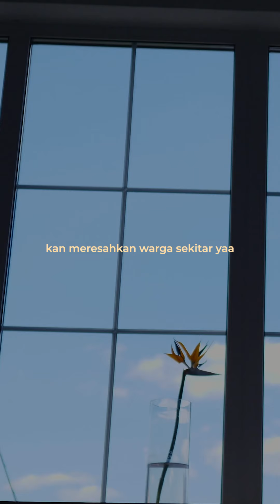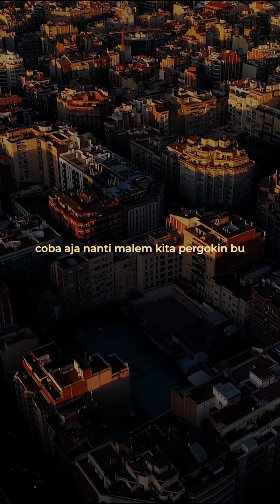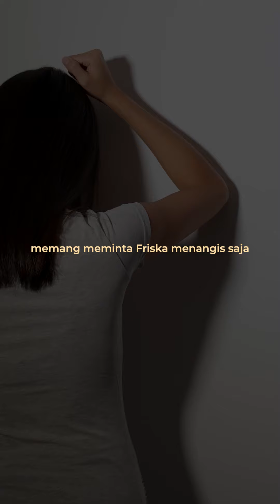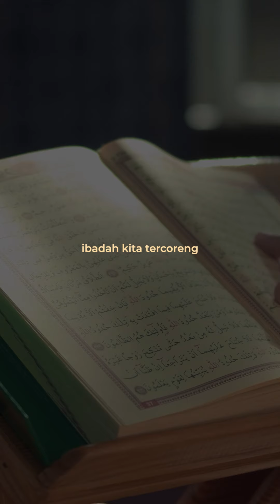Cerita Friska, 26 Tahun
Perasaan buruk itu wajar aja muncul. Tergantung gimana kita menyikapinya..

Mau diteruskan berprasangka buruk? Atau menyudahinya dengan cara mengkonfirmasi dengan yang bersangkutan.

Jangan sampai, ibadah kita tercoreng karena sangkaan buruk kita dan omongan buruk kita terhadap orang lain.